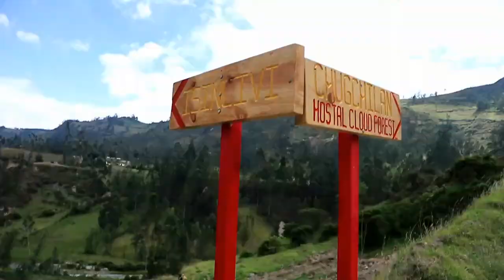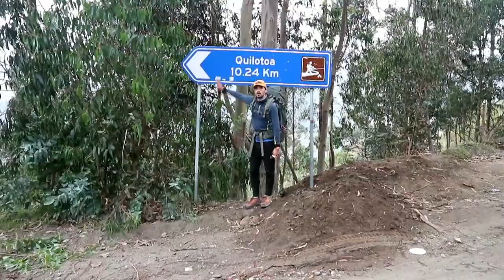Quilotoa Loop - Ecuador 2017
Talking Heads - Once in a lifetime.
Warner Music Group (WMG)